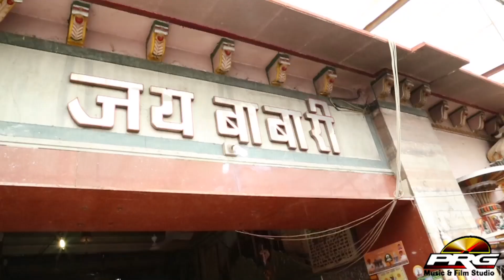Moinuddin Manchala Live Bhajan 2016 | Marudhar Mein Jyot | Baba Ramdevji | Famous Rajasthani Song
Watch : Moinuddin Manchala Live Bhajan 2016

⇨Song : Marudhar Mein Jyot
⇨Album : Ek Shaam Baba Ke Naam
⇨Singer : Moinuddin Manchala
⇨Lyrics : Traditional
⇨Music Lable : PRG Music and Films Studio
⇨Category : Devotional
⇨Sub Category : Baba Ramdevji
⇨Track Genre : Song
⇨Director : Sajjan Singh Gehlot
⇨Producer : Sajjan Singh Gehlot
Copyright : Moinuddin Manchala